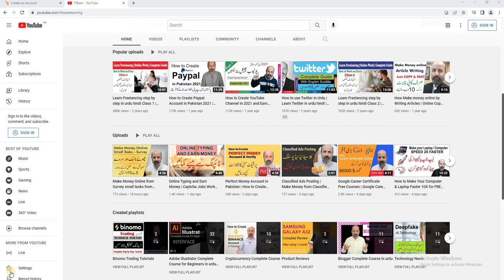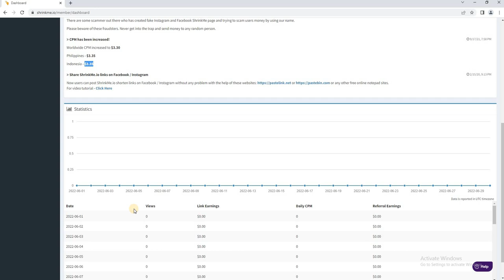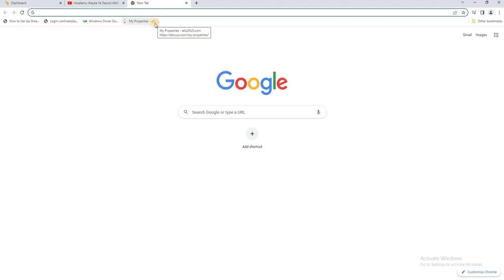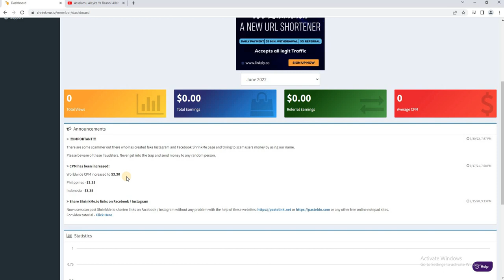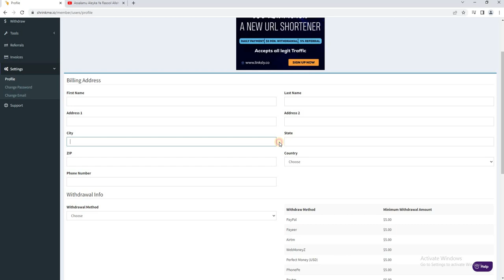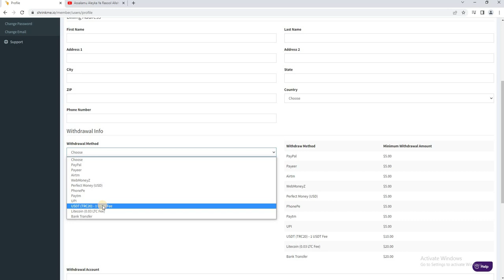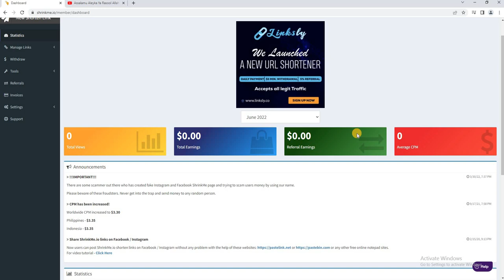Copy Paste Work Make Money Online | Copy Paste karke paise kaise kamaye | Shrinkme.io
In this video i will teach you how to make money through copy paste work. Copy paste karke paise kaise kamaye. This really amazing stratigy if you use and follow all instructions.  you can make reasonable money online. to join this website Shrinkme ( shrinkme.io ) the link is given below: